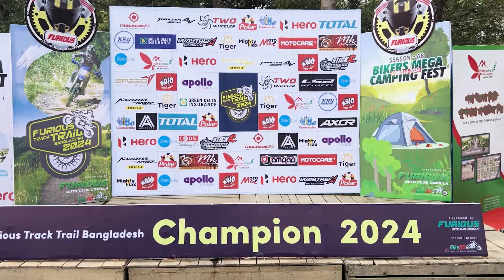বাংলাদেশে প্রথম অফ রোড বাইক রেস - FTT (Furious Track Trail) - Day 1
👉 Furious Motoclub Comilla আয়োজিত - Bikers Mega Camping Fest Cumilla - session - 8.

I Making Videos In My Home All for your Entertainment.

Welcome To Jess Biker Hasib's YouTube channel. It's me Hasib and I am a Bangladeshi Bike Rider and traveler. I am a Bangladeshi Moto Vlogger.
I Make Bike Riding and Traveling Videos, Tours, and Vlogs.